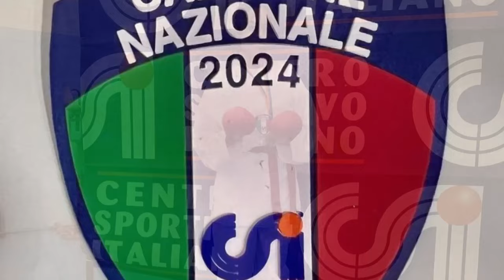Quanto è cresciuta! Com'è diventata la figlia di Balotelli e Raffaella Fico: ecco le fotogr…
Benvenuti nel coinvolgente e sorprendente mondo di UltimaOra News!

Siamo qui per offrirti un'esperienza unica. Seguici per informazione e intrattenimento. La nostra attenzione è sempre rivolta alle notizie più interessanti e coinvolgenti di ogni giorno! Se sei alla ricerca di un mix esplosivo di gossip, attualità e intrattenimento, sei nel posto giusto!

UltimaOra News, preparati ad essere il primo a conoscere le ultimissime news!